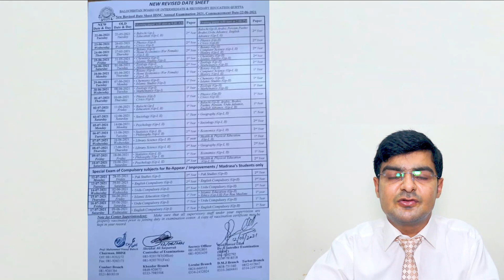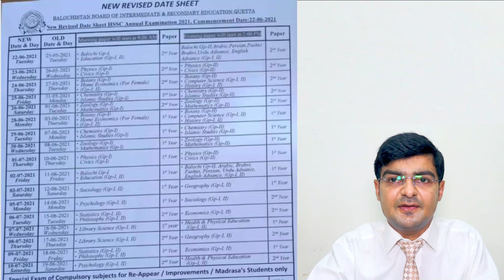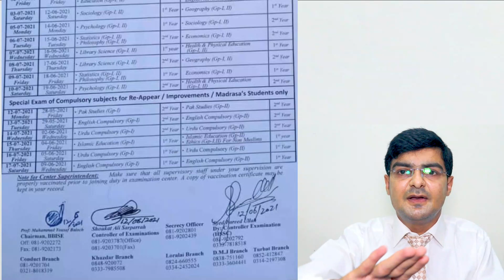New update About Board Exam 2021 as per new Policy! News For Students 2021 board exam 2021